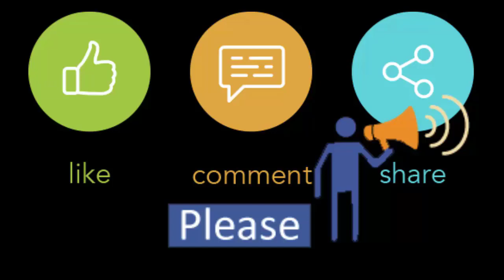3 part in one Side Bags with Belt | Available Size 30x24cm